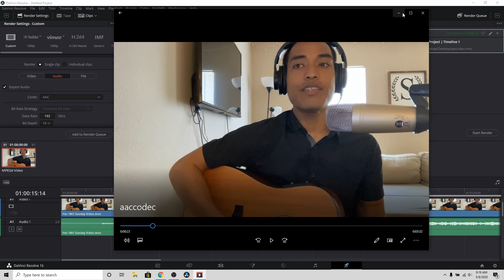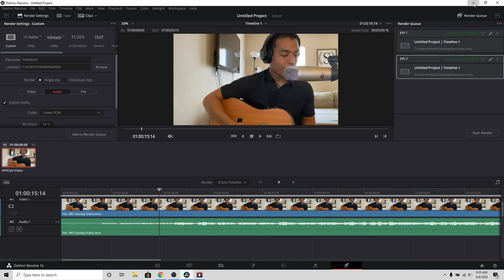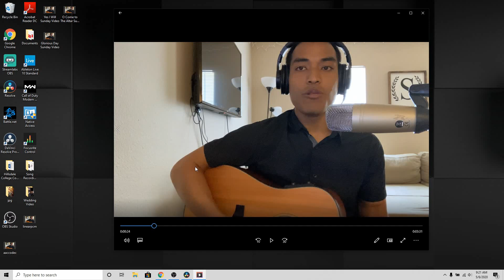Audio Fix in Video Export From Davinci Resolve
Hello everyone! Do you have trouble with the audio sounding bad when you export a video from Davinci Resolve? I spent hours trying to figure out how to fix this. I couldn't find anything on YouTube on how to fix this issue. I tried uninstalling the program and reinstalling it to no avail. I even did a complete Windows reset on my pc and that didn't work either. I'm sure I am not the only one who has encountered this problem and that is why I made this tutorial. I hope it helps you out! Have a great day!